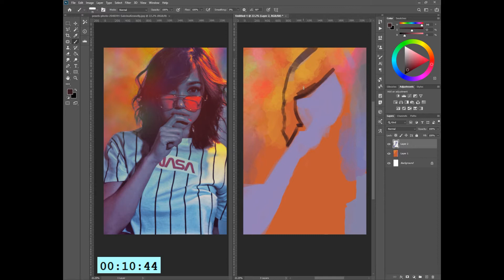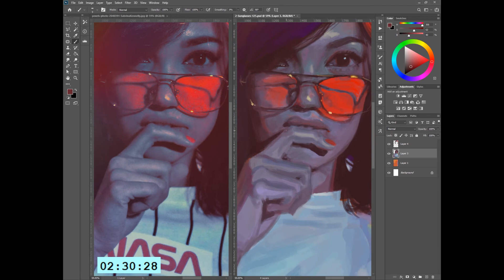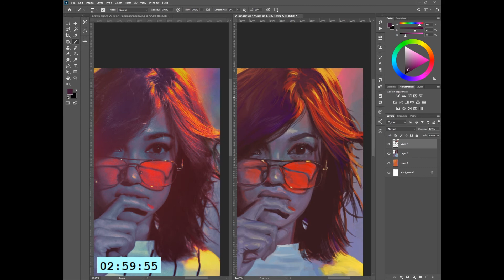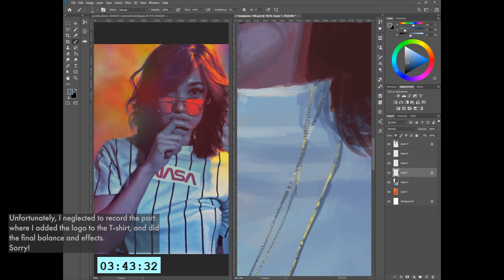2020 Sucks, a Timelapse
Had some technical and scheduling troubles over the last year, but I'm finally uploading the timelapse of a painting I did last September, and taking the opportunity to freshen up the presentation on the videos a little.

Missed out the bit where I put the logo on her shirt, so if you just wanted to see that, maybe you should skip this one :)

Reference photograph by Sabrina Kennelly, pexels.com (adjusted)